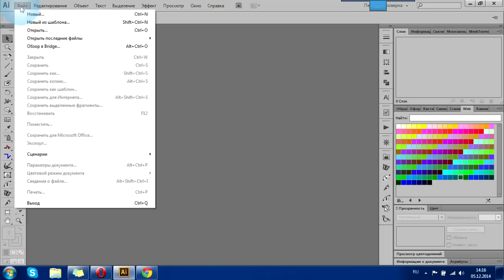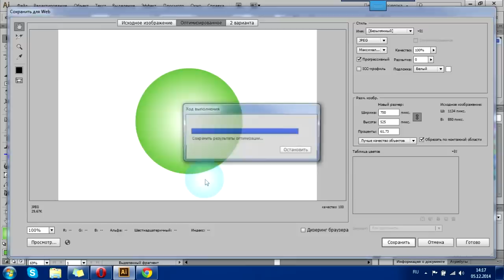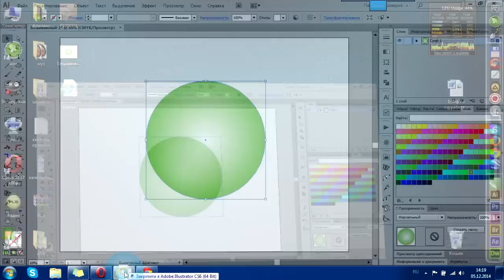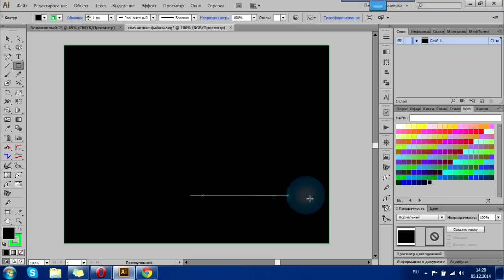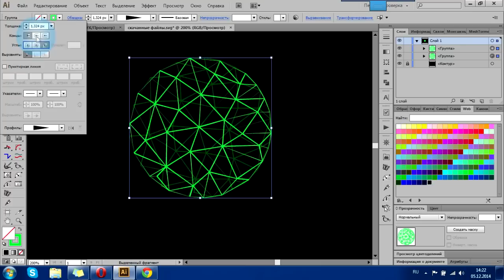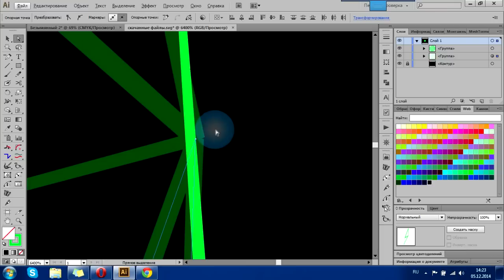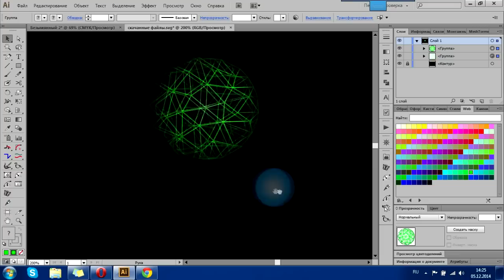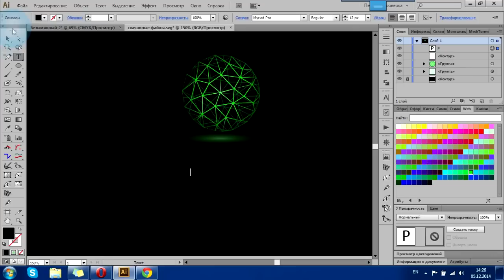Создание полигонального неонового 3D логотипа (3D polygonal neon logo)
Всем привет. Сегодня мы работаем с инструментом triangulator.
Мы научимся быстро делать полигональные эффекты и распространять их на дизайн логотипа. А ещё я покажу как это чудо превратить в неоновый логотип для сайта.